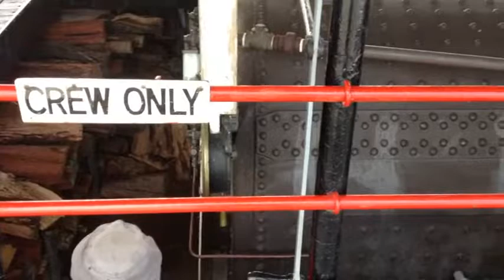the industry paddle steamer.wmv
a cruise on the paddle steamer 'ps industry' at Renmark, South Australia